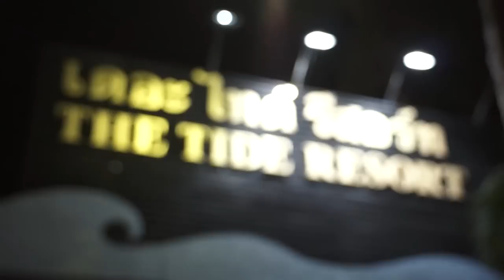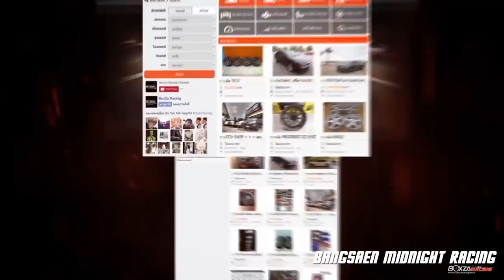Midnight Bangsaen By Boxzaracing.com ep1/2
สวัสดีครับแฟนๆ Boxzaracing.com วันนี้เราพาเพื่อนๆ มาซึมซับบรรยากาศงาน Midnight Bangsaen เพื่อมาทำความรู้จักกับงานนี้ให้มากขึ้น ว่างาน Midnight Bangsaen มันเจ๋งแค่ไหน ซึ่งครั้งนี้พวกเรา Boxzaracing.com ก็ได้พิธีกรคู่หูขาซิ่งอย่าง น้องตูน และน้องขวัญข้าว ที่จะมาดำเนินรายการ Boxzaracing TV เพื่อมาเก็บบรรยากาศงาน Midnight Bangsaen โดยการไปสัมภาษณ์กลุ่มต่างๆ ด้วยคำถามสุดกวนสร้างความสนุกสนานให้กับค่ำคืนนี้ซึ่งจะ โหด มันส์ ฮา!!! ขนาดไหนเรามาชมภาพบรรกาศพร้อมๆ กันเลยครับที่